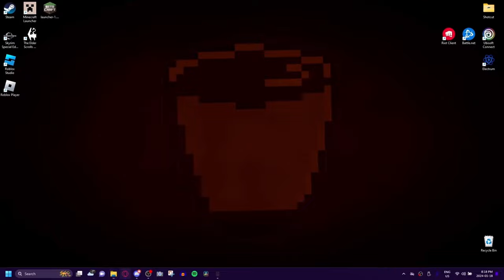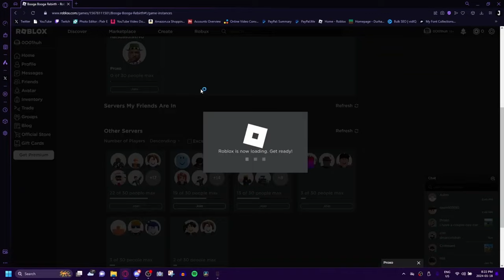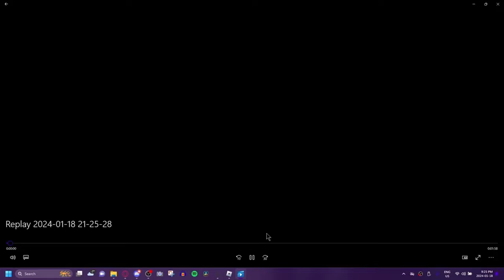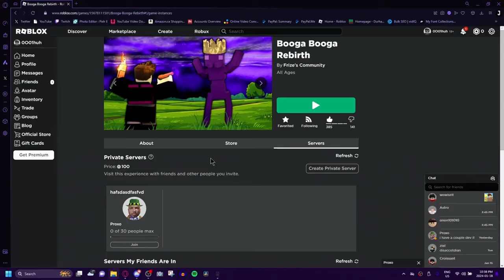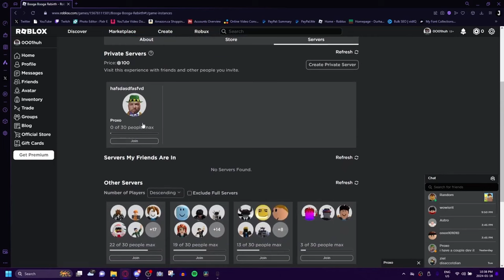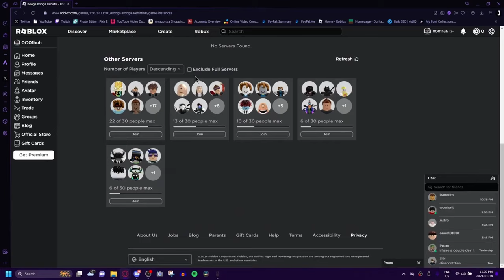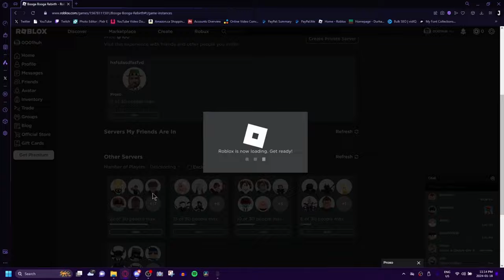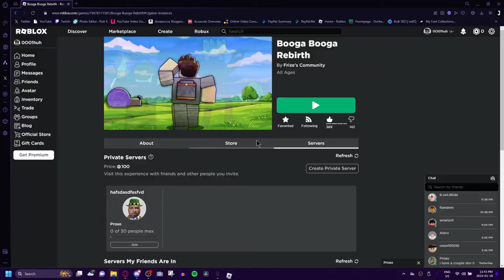[FULL MOVIE] Booga Booga Rebirth 0-100